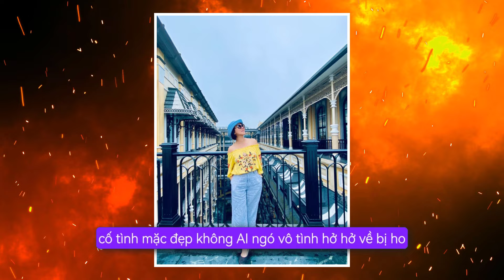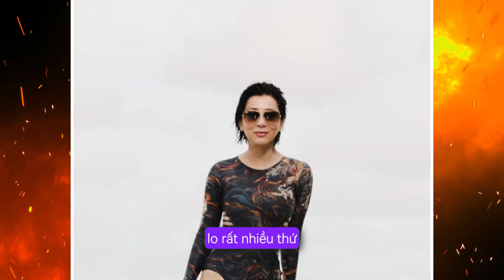MC Kỳ Duyên khoe nhan sắc nóng bỏng ở tuổi U60, đẹp không thua kém mỹ nhân trẻ tuổi